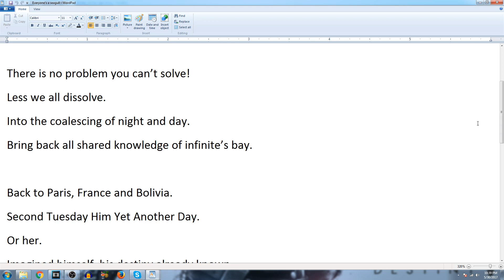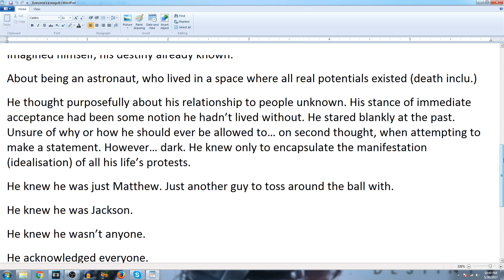Everyone's A Seagull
Another poetry piece and one of the earlier ones. Aren't we all somehow a little bit of it all and it all is a little bit of us? Well get over it before the end. Eh?

A strange adventure of a modern man turned science fiction expert... he's never read a single piece of science fiction.